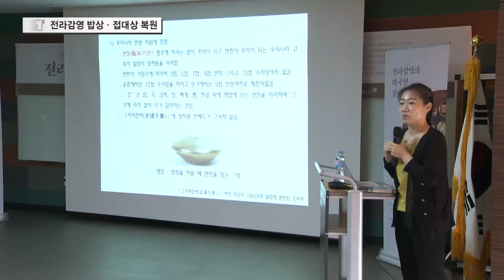조선시대 전라감영 관찰사 밥상은 어땠을까?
전라감영의 복원이 추진 중인 가운데, 당시 이곳의 밥상 또한 고증을 통해
윤곽이 그려졌습니다.